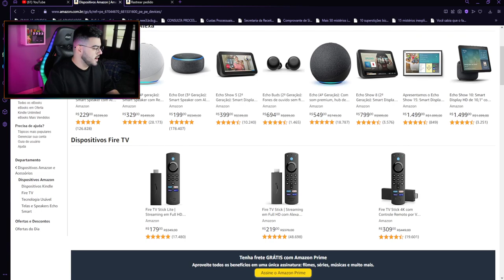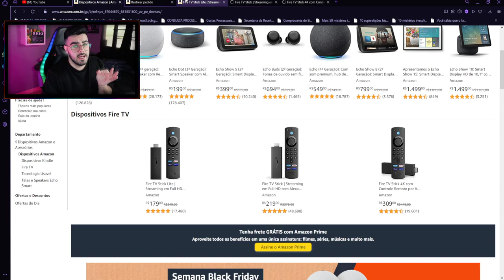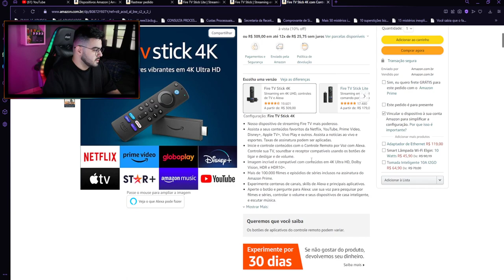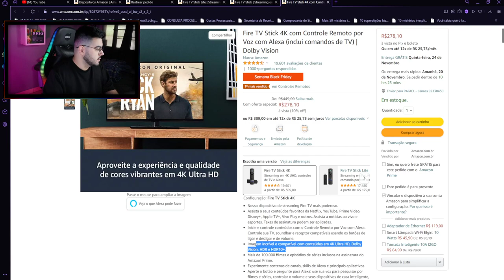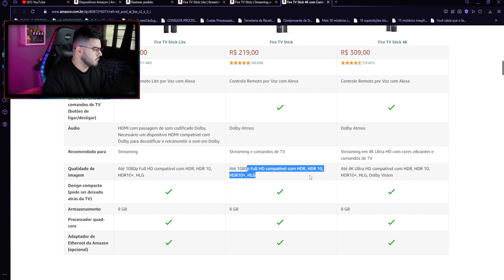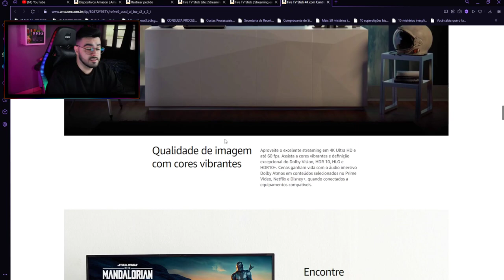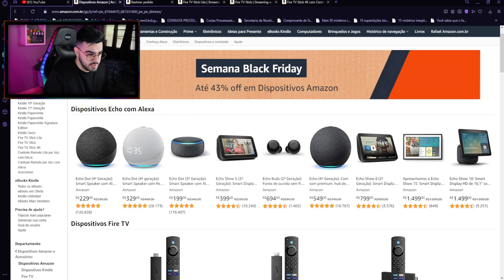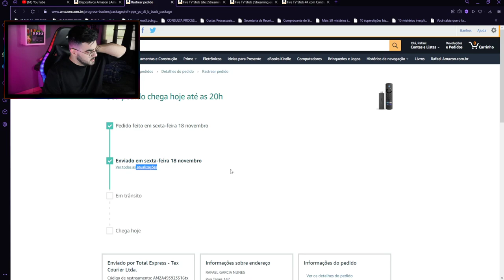Fire TV Stick (LITE +FULL HD COM CONTROLE +4K) | NERD INDICA ESPECIAL BLACK FRIDAY | ‹ Rafa Nunes ›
🎁COMPRE  Fire TV Stick NA AMAZON🎁

Fire TV Stick Lite | Streaming em Full HD com Alexa | Com Controle Remoto Lite por Voz com Alexa (sem controles de TV)

Fire TV Stick | Streaming em Full HD com Alexa | Com Controle Remoto por Voz com Alexa (inclui comandos de TV)

Fire TV Stick 4K com Controle Remoto por Voz com Alexa (inclui comandos de TV) | Dolby Vision

Echo (4ª Geração): Com som premium, hub de casa inteligente e Alexa

Echo Dot (4ª geração): Smart Speaker com Relógio e Alexa

Echo Dot (4ª Geração): Smart Speaker com Alexa

Echo Dot (3ª Geração): Smart Speaker com Alexa

Echo Show 5 (2ª Geração): Smart Display de 5" com Alexa e câmera de 2 MP

Echo Show 8 (2ª Geração): Smart Display HD de 8" com Alexa e câmera de 13 MP

Echo Buds (2ª Geração): Fones de ouvido sem fio com cancelamento de ruído ativo e Alexa

⚡RAFA NUNES CANAL 2 (RESERVA)⚡